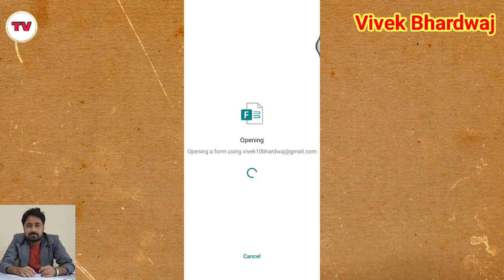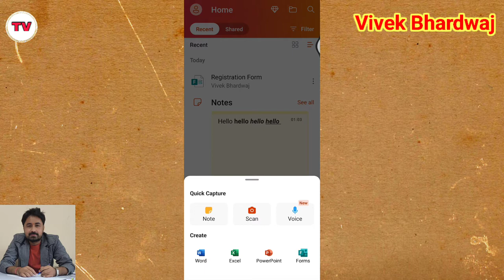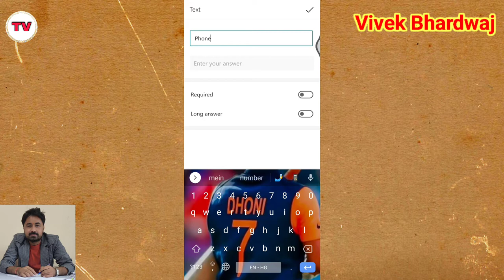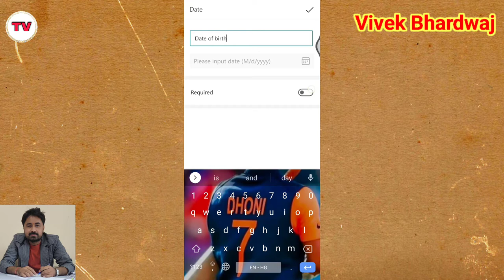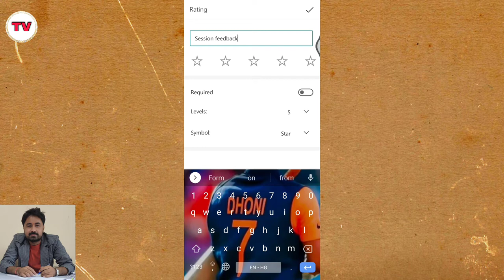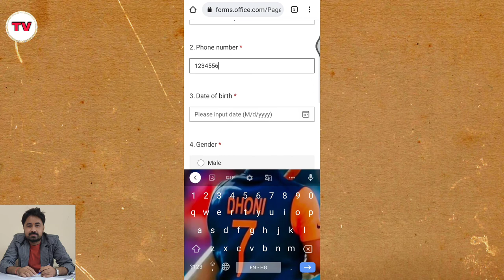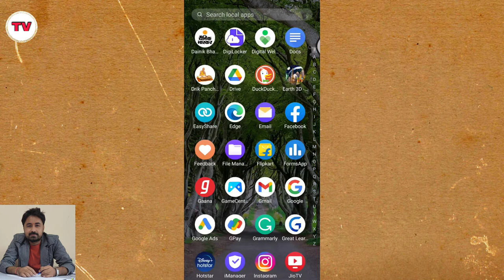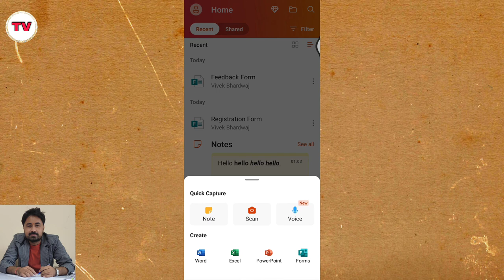How to make a Registration Form in Mobile || MS Office App se Feedback Form Banana Sikhe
Title Tags:
How to make a Registration Form in Mobile,
MS Office App se Feedback Form Banana Sikhe,
how to create office form,
google forms,
MS Office par form kaise banaye,
create forms on mobile,
feedback forms kaise banaye,
admission form kaise banaye,
survey form kese bnaye,
create feedback form in google forms,
How to use Microsoft Office App in Mobile,
Microsoft office kya hai,
Microsoft Office,
office app,
office app se pdf kaise bnaye,
office app for android,
How to use Microsoft Office App,
Microsoft Office app,
Technology with vivek,
Vivek Bhardwaj,